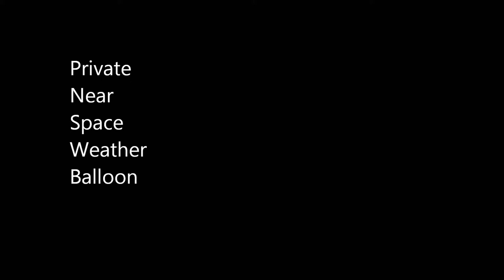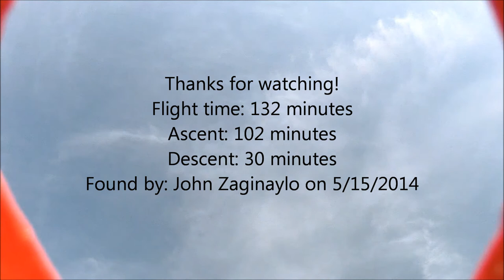PNSWB Weather Balloon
My 2 friends and I, Joshua Benabou and Richard Lee, decided we wanted to launch a weather balloon to get a picture of space. So we worked really hard for a few months, formulating our budget, ordering items, arranging schedules to meet together, and entered ourselves to participate in a worldwide competition called the Great Space Balloon Challenge. I was in charge of writing the code that connected the hardware, and diagnosing electronics issues. I was writing code for the Arduino Mega (2560 R3). It is about 1500 lines, and I composed about 1000 of those lines (the largest project I have ever coded).For this particular weather balloon, we weighed the positives and negatives of each possible tracking method: ham radio APRS, ham radio rtty/data, ISM 900/(430) MHz radio data modems which used 5 volt serial UART, Spot GPS services, cell phones, and GSM modules (for direct implementation with the arduino). In the end, through my radio knowledge, I decided that the ham radio implementation would be too costly and risky, the cell phone and GSM modules would be violating the law, the Spot GPS service was reliable, but was way out of our price range (there were equipment and subscription costs), didn't give us the update frequency we wanted, and cut out after 60,000 ft. So we went with the data modems (2 of them).

Joshua (the mathematician and physicist) was in charge of planning, calculations, and constructing the payload while Richard (the electric engineer) was responsible for designing a circuit board, soldering electronics, and helping out with his hardware knowledge of electronics. It was a great experience working with both of them. On 4/20/2014, at 15:04 local time in Williamsport, Pennsylvania, we launched our weather balloon with electronics that allowed live tracking via GPS, and data from a pressure altimeter, thermometer, a HD camera, a radio modem, and an Arduino Mega (2560 R3). Shortly after at around 15:16 local, we lost all data transmission with our payload at an altitude of 4040.7 Meters above sea level.(GPS), due to an unknown problem most likely caused by delay and inadequate preparation and testing. We could not locate the payload after the predicted landing time at the predicted landing site. Further investigation reveals multiple factors may have influenced the overall failure of systems: battery wasted because the electronics were on for an hour on the ground, a report message sent through the radio just a few seconds before failure suggesting coding errors, or possibly a radio failure. It could also have been the battery suddenly turning off because not enough amperage was being drawn (it was a cellphone recharger battery). However, we all agreed that the experience was unmatched and we knew we needed to try again.

Because we knew that the likelihood of failure was high, we included an information notice on our payload along with a paid return shipping label, to make the return process easier for someone who might discover the payload before we do. In addition, my phone number was added just in case. We lost hope quickly that day after we lost communications. The radio was our only system, there were no backups.

On 5/15/2014, I was sitting in a matheletes team meeting when I saw a voicemail pop up on my phone. I then opened my phone and listened to the voicemail after I excused myself from the classroom, which I found out was just 7 seconds of silence. Disappointing. Proceeding to be bored in the classroom, I did a search for the area code on google and it was from Pennsylvania. Further investigation revealed that the number belonged to a guy who works for the Natural Resource Conservation Service, part of the USDA. Knowing that the NRCS was active in the region, I quickly reported the news to Josh, and we couldn't focus for the rest of the time we were in the classroom. By the time we got out, I called the number and a guy answered the phone and it was indeed the guy who found our payload! We were overjoyed. It was delivered to the post office on Saturday and we are expecting it tomorrow (which I just noticed happens to be the 1 month anniversary of our launch). We can't wait. But there is one scary thing about the voicemail. See, in the school the cellphone reception was nonexistent, so the call didn't show up in my call history as a missed call at all. So if he did not leave that 7 second silent voicemail, I would NEVER have known that someone attempted to call me.

This person is John Z. It landed on his property in a field a short distance away from a big tree. We want to express our extreme appreciation to him for locating our payload and sending it back! Thank you!
This was truly one of the few biggest challenges I have ever faced, encompassing things like budget management, time management (all while school was in session), and teamwork. We are proud of ourselves to complete an outside of school project independently.